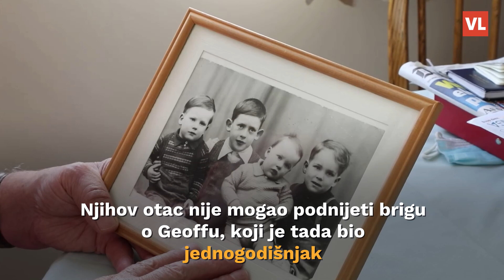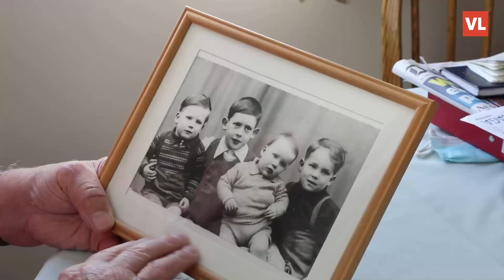Davno izgubljena braća razdvojena 1945. godine ponovno će se susreti nakon 77 godina razdvojenosti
Ted Nobbs (83) i njegov brat Geoff (79) proveli su više od sedam desetljeća razdvojeni nakon što im se obitelj podijelila na kraju Drugog svjetskog rata. Ted je s braćom Barryem i Johnom odvojen od njihovog najmlađeg brata Geoffa. Braća su ga tijekom godina nekoliko puta pokušala pronaći, ali bez uspjeha. No sreća im se promijenila 2014. godine kad je na Barryjev kućni prag stiglo Geoffovo pismo.